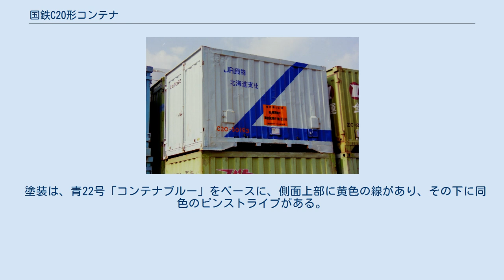国鉄C20形コンテナ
国鉄C20形コンテナ（こくてつC20がたコンテナ）は、日本国有鉄道（国鉄）が、1971年（昭和46年）から1980年（昭和55年）までに製造した、鉄道輸送用12 ft長5t積み有蓋コンテナである。
 日本におけるコンテナ列車創成期から使用された5000形以来の11 ftコンテナの規格を改め、ISO規格を採り入れて大型化した5 t積み12 ft長の2種コンテナとして1970年（昭和45年）にC94形が試作された。
翌1971年にC94形の量産形式として誕生したのがC20形である。
現在でもこのコンテナの規格（12 ft）は受け継がれており、多くの功績を残した画期的なコンテナである。
 本形式を5個搭載するためのコンテナ貨車としてコキ50000系が製造されている。
コンテナ自体が大型化されたため、11 ftコンテナ5個積みであったそれまでのコキ5500形やコキ10000系では車長が短く積載間隔も短いため、従来コンテナのように詰めて搭載することができないので、積載スペースを左右に一つずつ余分に空けた1両2個積みが行われていたが非効率なため、後に積載間隔を拡げた本形式4個積みへ改造されている。
 37,934個が、富士重工業及び東急車輛製造で製造された。
製造時期により3グループがある。
1971年（昭和46年）から1973年（昭和48年）までに製造された第1グループの個体番号は、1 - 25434である。
1974年（昭和49年）に、クレーン自動荷役計画用として、上部四隅にツイストロック式の吊り金具を備え、構造強化を図った、C21形へ製造が移行する。
しかし荷役設備が対応できず、クレーン自動荷役計画は失敗。
それに伴ってC21形は製造終了となったため、吊り金具の無い本形式が再び製造されることになった。
1977年（昭和52年）から1979年（昭和54年）に製造された第2グループは、C21形に準じてアンカー取り付け部を強化されており、個体番号は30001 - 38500の30000番台となる。
1980年に製造された最終グループは、妻扉のロックレバーが左右2個に増加され、個体番号は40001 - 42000の40000番台である。
 なお、平行製造された簡易保冷コンテナC95形の第2グループと最終グループは、それぞれ本形式の30000番台および40000番台を基に、内部へ保冷パネルを追加したものである。
 日本FL物流協会の加入事業者専用のレンタルコンテナとして使用された個体があり、レンタル専用である旨を明記され、形式表記の先頭部に「Rental」の頭文字「R」を追記したRC20形となっている。
 内部にN断熱材設備を置いて北海道内でのみ使用された個体もあり、常備駅は札幌貨物ターミナル駅とされた。
その個体は、側面のJNRマーク右横に「N断熱材設備道内専用 常備駅 札幌貨（タ）駅」と黒文字で明記されている。
 1983年（昭和57年）にC21形と共に、荷役の効率化のため片側面に扉を設けた「二方開き」のC30形へ、数百個が改造された。
また、同時期にC31形が新造され、以降の国鉄コンテナは二方開き構造が標準となった。
 1987年（昭和62年）の国鉄分割民営化に際しては、22,821個が日本貨物鉄道（JR貨物）に継承され、継続使用された。
数百個が簡易通風仕様の50000番台へ改造された（後述）。
その他にも貨車の輪軸輸送用などの、事業用に転用された個体もある。
 その後、18D形や19D形などの新形コンテナの登場により、他形式コンテナへの改造や廃棄が進み、2008年（平成20年）度に全廃された。
 構体は全溶接構造で、外板には1.2 mm厚のコルゲート鋼板を使用している。
内部には内張りとして5 mm厚のラワン合板が張られている。
屋根は1.2 mm厚の耐候性鋼板で、内張りは省略され、特殊断熱塗料が天井に塗布されている。
床は100×50 mm角鋼管を長手方向に並べて溶接したもので、パレットローダー用のレールがある。
荷役扉は、妻面の一方にのみ設けられており、鋼製の枠内にコルゲート鋼板を溶接した構造である。
外法寸法は高さ2,350 mm、幅2,438 mm、長さ3,658 mm、自重1.1 t。
内容積は17.0 m3。
最大積載量は5 tである。
 試作形式のC94形では、上下隅にツイストロック式の金具が設置されていたが、本形式では採用を見送った。
 30000番台はアンカー取り付け部を強化されており、40000番...